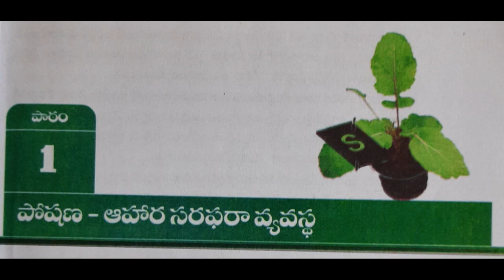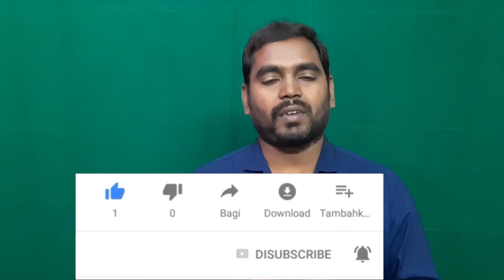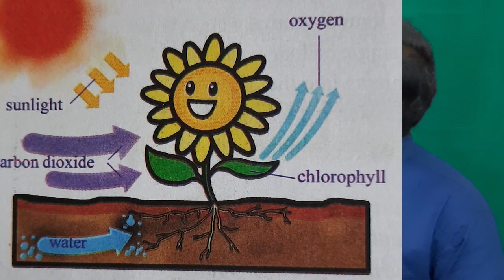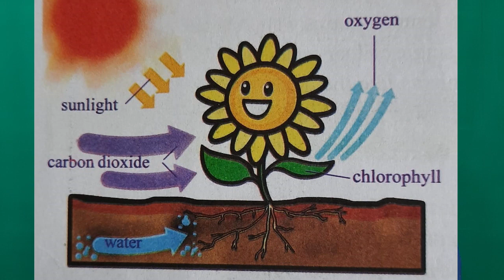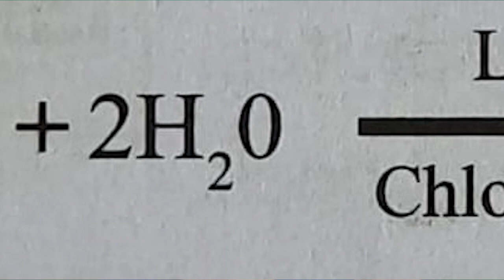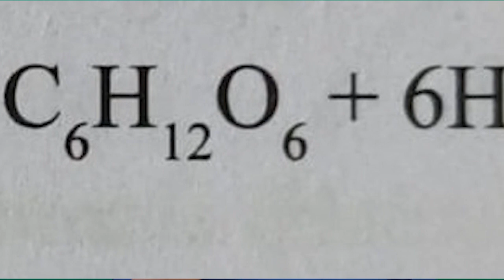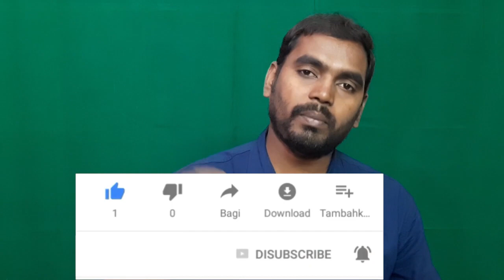Autotrophic Nutrition: Nutrition |Biology |Science|10 th class | nutrition the food supplying system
nutrition the food supplying system

in this channel educational videos and tech news and entertinement videos are present like acadamic lessons,technology news,shortfilms and others.

in this video i have explained about nutrition lesson for tenth class
in this video i have used free music from youtube.com
this video explains about 10 the class biology lesson

note: in this the content is my own creation All the content in this video belongs to venkat biology not allowed to use or commercial display or editing of the content without proper authorization.